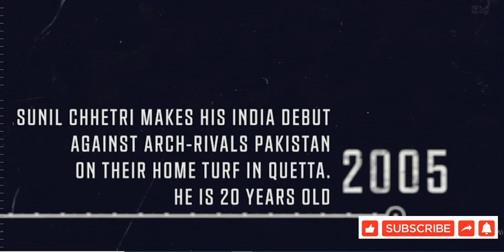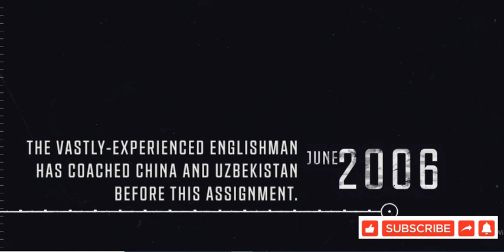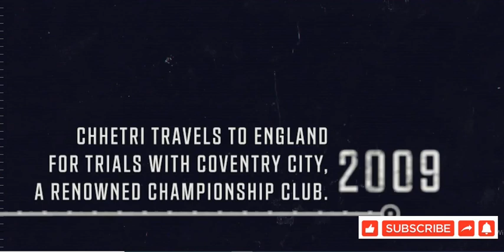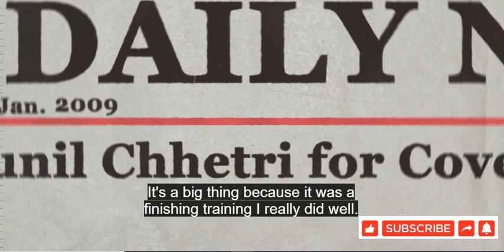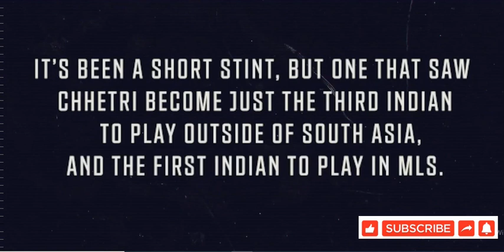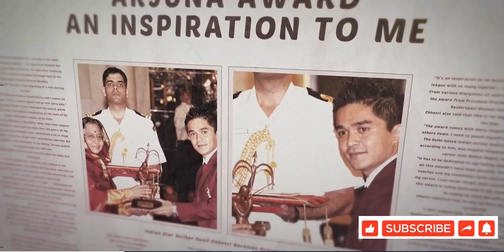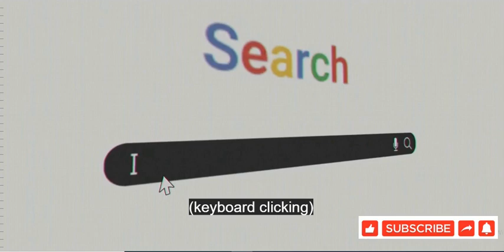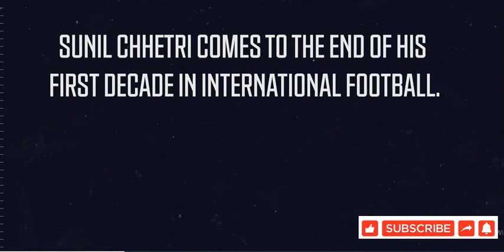Captain Fantastic Sunil Chhetri | Episode 2 | FIFA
Mid-Game | Captain Fantastic
Episode two explores Sunil Chhetri emergence as the star of the Indian national team